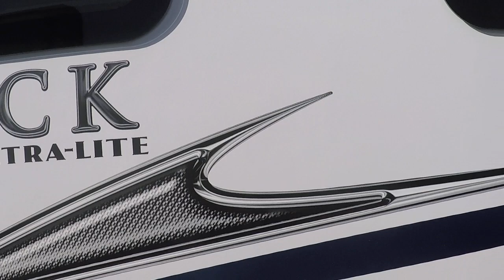2018 Outback 299URL 16402 RA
2018 Keystone Outback 299URL New Travel Trailer for sale at RCD RV Supercenter in Delaware, Ohio.